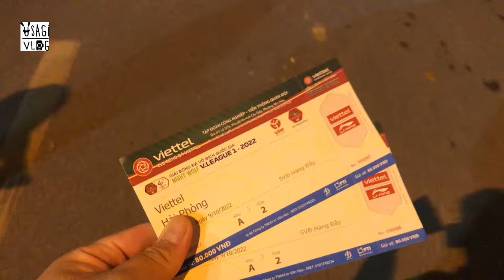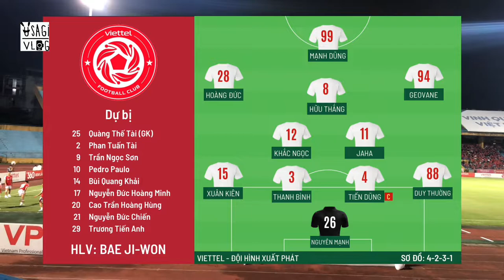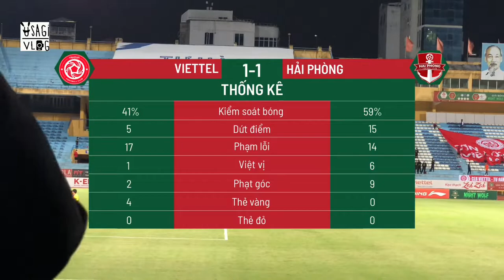#12: VIETTEL vs HẢI PHÒNG - Rimario lại toả sáng, nhưng thế là quá ít | Usagi Vlog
Dạo này bận quá nên mình ra vlog hơi chậm, mọi người thông cảm nha :)) Vào một ngày trời Hà Nội trở lạnh, mình trở lại sân Hàng Đẫy để theo dõi trận đấu giữa CLB Viettel và CLB Hải Phòng. Ở thời điểm ấy, cả 2 đội đều đang có bằng điểm nhau và có lợi thế trong cuộc đua vô địch với CLB Hà Nội và CLB Topenland Bình Định. Chính vì vậy nên trận đấu đã diễn ra đầy kịch tính và căng thẳng cả trên khán đài lẫn trên sân. Hãy cùng tận hưởng bầu không khí ở trận đấu này trong gần 37 phút sắp tới của vlog này nhé!